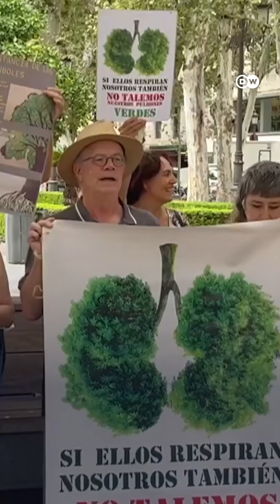A luta por espaços verdes contra o calor insuportável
A mudança climática chega à Espanha com temperaturas extremas: mais de 20.000 mortes relacionadas ao calor foram registradas nos últimos oito anos. Em meio à primeira onda de calor deste ano, o governo emitiu um alerta para praticamente todo o país, incluindo destinos de férias populares, como a ilha de Mallorca.